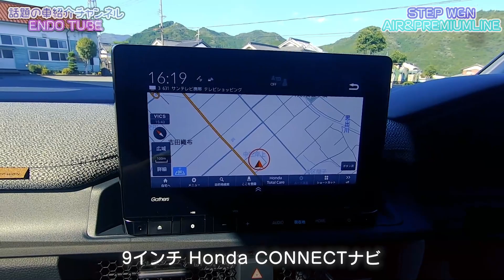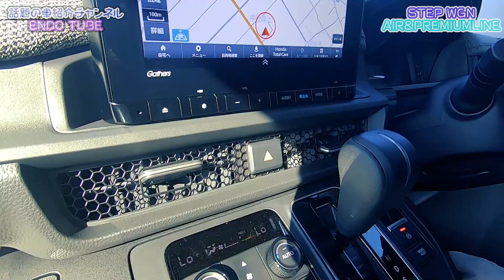【新型ステップワゴン】エアー＆スパーダ プレミアムライン内外装チェック AIR＆SPADA PREMIUM LINE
出演　SAYO

今話題の車情報を配信中!!

兵庫県多可郡多可町にある
【AUTO SHOP ENDO】
オートショップ エンドウです！！

今話題の人気車情報を
ご案内していきます!!

話題の車紹介チャンネルENDO Tube

オートショップエンドウのホームページはこちら

オートショップエンドウでは
車両販売からアフターケアまで
一貫してお客様のカーライフを
サポートする会社です
経験豊富でプロフェッショナルな
スタッフが、良質な整備はもちろん
万一の事故時でも安心の保険やサポート
車にかかる費用もなるべくリーズナブルに
なるようご提案させていただき
人と車の未来をトータルでサポートいたします